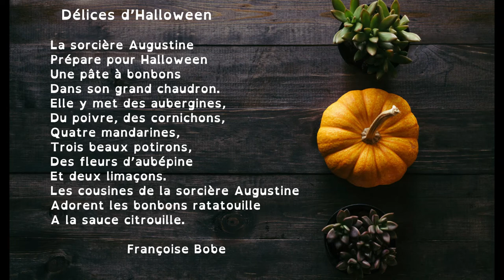Poésie : Délices d'Halloween (Françoise Bobe). Pour apprendre ce poème en classe ou à la maison.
Découvrez une sélection sur le thème d'Halloween

Poésie "Délices d'Halloween" de Françoise Bobe pour l'année scolaire des élèves de l'école primaire, accessible dès le cycle 2 et tout au long du cycle 3. Vidéo à destination des professionnels de l'éducation, de la petite enfance ou simplement des parents dans le cadre de l'école à la maison.

Délices d’Halloween

La sorcière Augustine
Prépare pour Halloween
Une pâte à bonbons
Dans son grand chaudron.
Elle y met des aubergines,
Du poivre, des cornichons,
Quatre mandarines,
Trois beaux potirons,
Des fleurs d’aubépine
Et deux limaçons.
Les cousines de la sorcière Augustine
Adorent les bonbons ratatouille
A la sauce citrouille.

Françoise Bobe

En prolongement, découvrez une sélection sur le thème d'Halloween